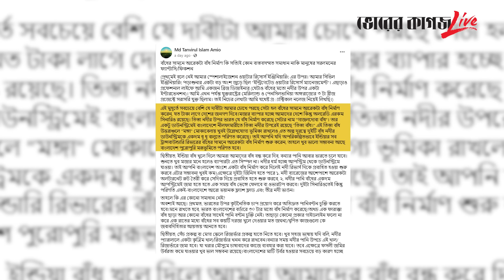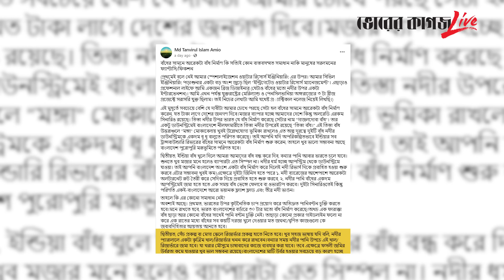বাঁধের বিরুদ্ধে বাঁধ বানালেই কি সমস্যার সমাধান হবে? | Dam | River | Bhorer Kagoj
বাঁধের বিরুদ্ধে বাঁধ বানালেই কি সমস্যার সমাধান হবে?